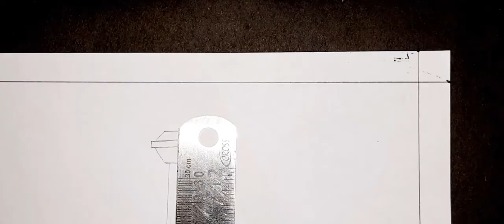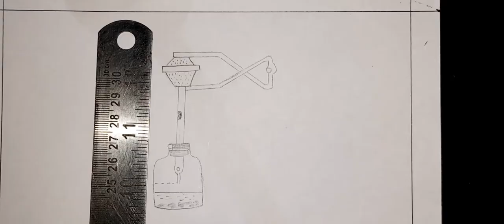How_To_Draw Gutzeit_Apparatus_For_The_Limit_Test_Of_Arsenic Pharmaceutical_Cemistry Art_Gallery